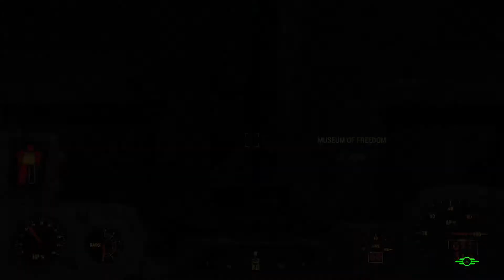Fallout 4 Walkthrough - Ep. 3 - Mini Gun vs. Deathclaw!